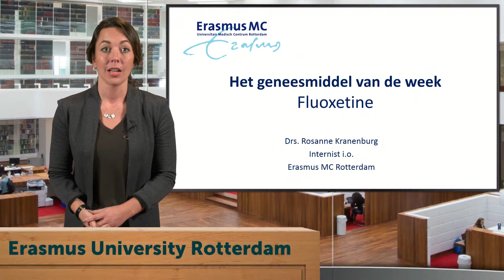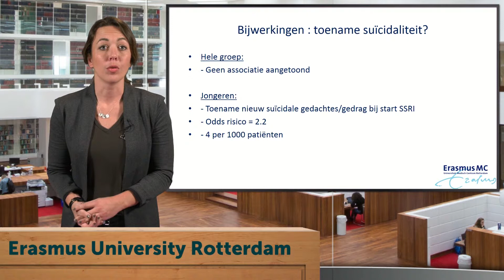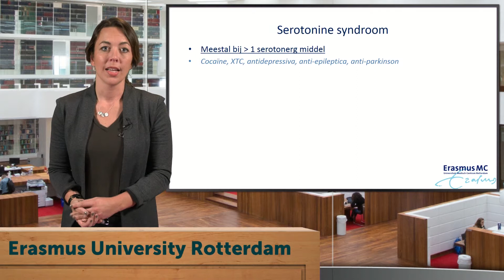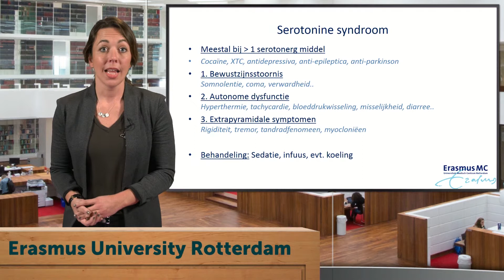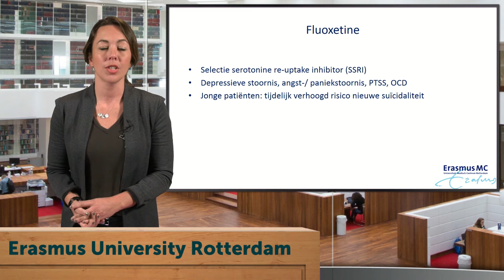Geneesmiddel van de week - Fluoxetine